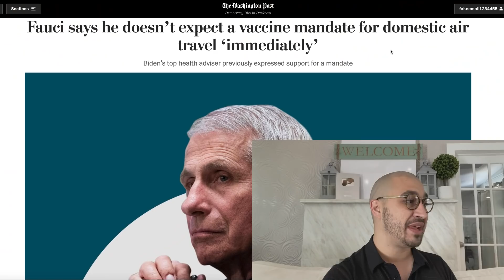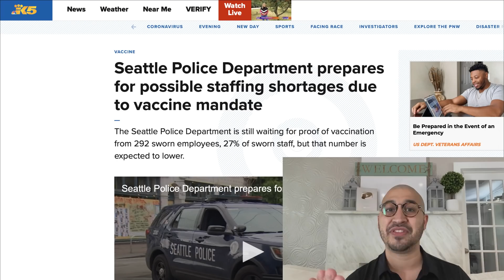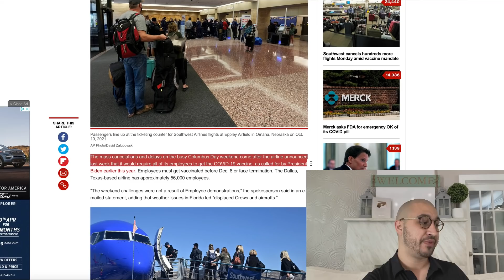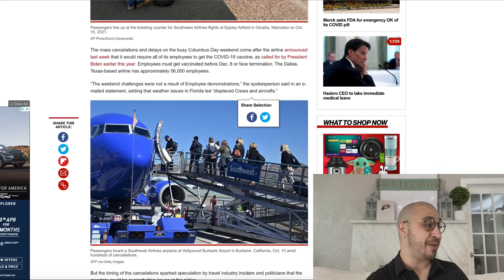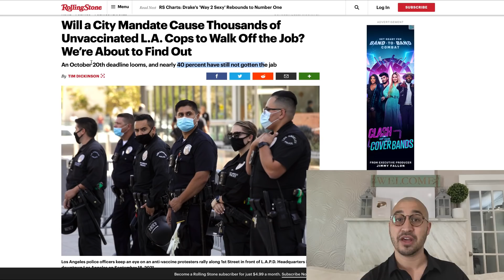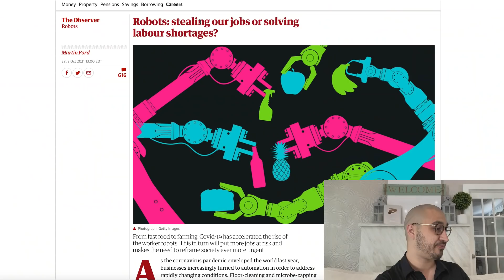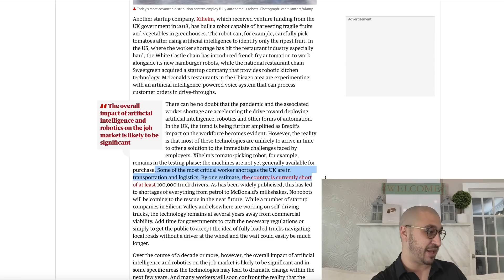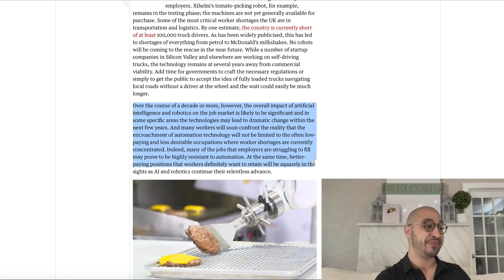The End of Airlines | What the Media ISN'T Telling You!!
The End of The US Airline Industry... This is the Beginning, Not the End.. Add me on insta @ThisisJohnWilliams

Clubhouse: @johnwilliamsbiz

We have seen thousands of flights cancelled over the weekend through southwest airlines.  These flight cancellations are a very big problem.  To me it looks like it is the beginning of the problems and not the end.  We are witnessing the End of the airlines.  We will soon see many many airlines go bankrupt and close OR we will see many of these airlines sell out to competitors to where there are only two or three carriers.  If this does happen and airlines start consolidating we can all forget about the days of cheap airfare.  We will again see flights at $700-$1,000 to fly domestically.

This is the END of the Airlines.